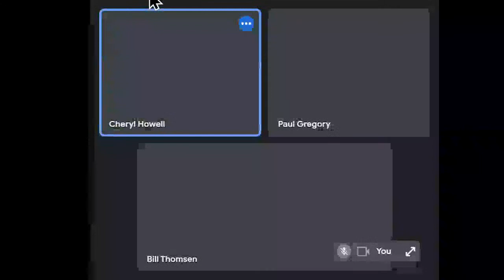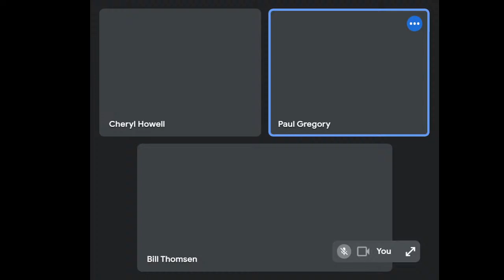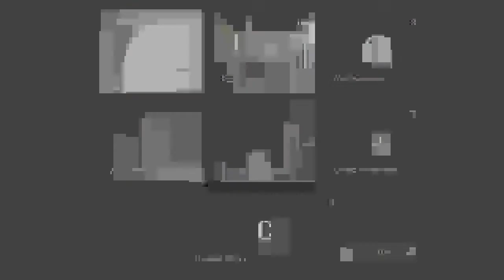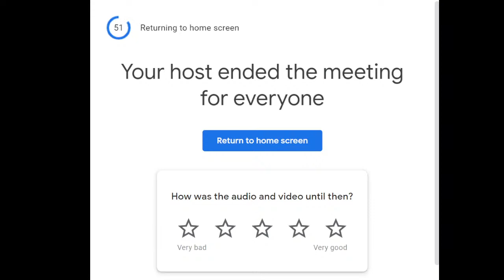Meeting #51 September 20, 2022 :Beginning at 10am (UTC-07:00): Virtual Meeting #132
About Our Club
We are a group of enthusiastic 'Elder Nerds' that meet each week to talk about technologies and media that affects our lives and peak our interests. Some of our most recent themes are:

 * Medical Tech
 * Smart Homes
 * Recommendations of things such as: Movies, TV Shows, Books, Podcasts, YouTubes, Websites, and Applications.
 * Trouble-Shooting
 * and, of course, COVID

The San Carlos Computer Club is a discussion group which focuses on topics of general interest. The level of discussions range from basic to intermediate experience and we always welcome all tech enthusiasts to join in our meetings.

FYI: Meetings in Tequila’s have been discontinued for the foreseeable future.

Our meeting have gone to a virtual format, and are held online.

About Me
Hi, my name is Scott Stimson, and I am the interminable host/guest speaker at the San Carlos Computer Club.  I have worked and lived in San Carlos, Sonora Mexico for over 20 years. My business provides outsourced IT for professional organizations, as well as, repairs equipment, builds webpages, and makes private home visits.

If you're looking for more content from me, then I do have a personal blog, as well as, YouTube channels for myself, our business: International Computer Solutions, as well as, of course, for The San Carlos Computer Club.

Talk to you all soon.
-scott

All this, from your club and a friendly neighborhood tech guy Scott Stimson, the head-Nerd at International Computer Solutions and The San Carlos Computer Club.